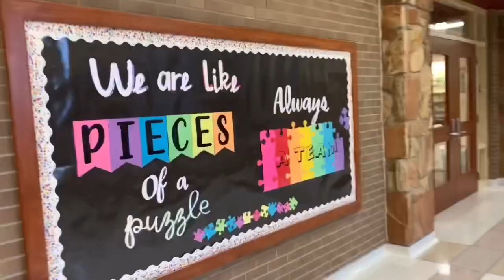Herrington School Rock Song